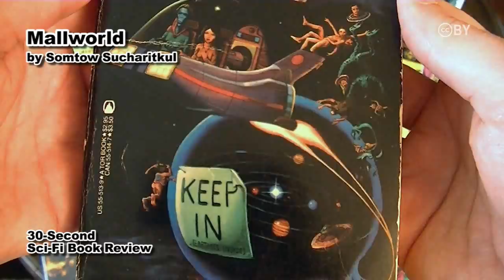Mallworld by S. P. Somtow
30-second Sci-Fi Book Review #42